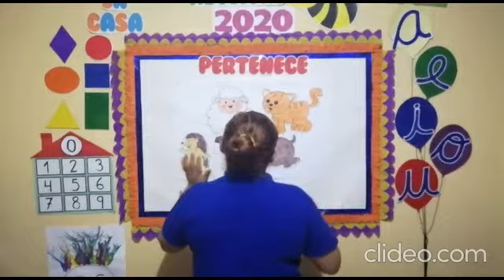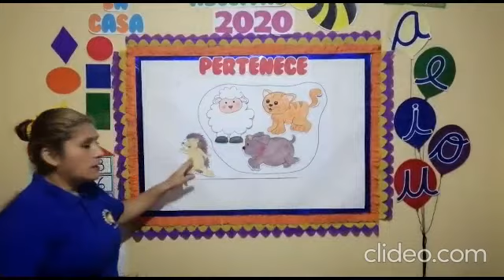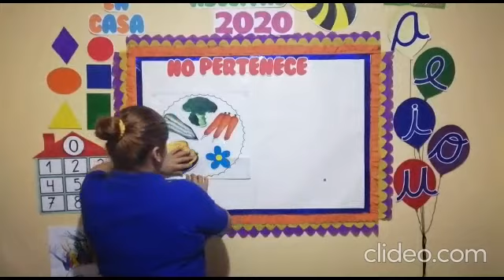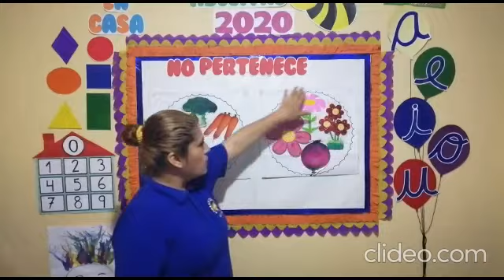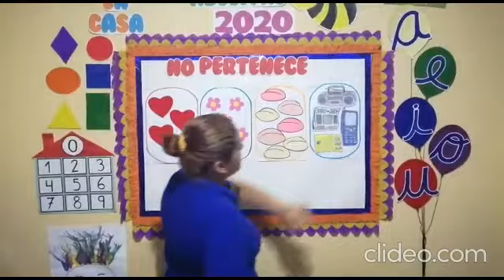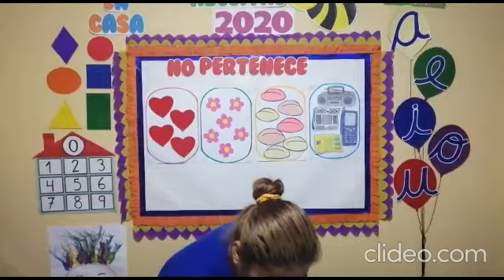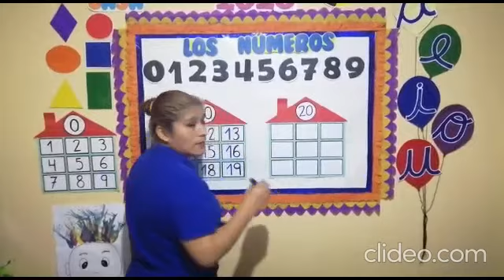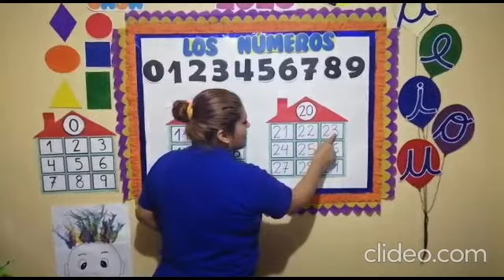MATEMÁTICA: PERTENECE, NO PERTENECE - FAMILIA DEL 20 (INICIAL 3 Y 4 AÑOS) - JUEVES 08/10/20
PROFESORA: MIRIAM OJEDA
CURSO: MATEMÁTICA
NIVEL: 3 Y 4 AÑOS
AÑO ESCOLAR: 2020